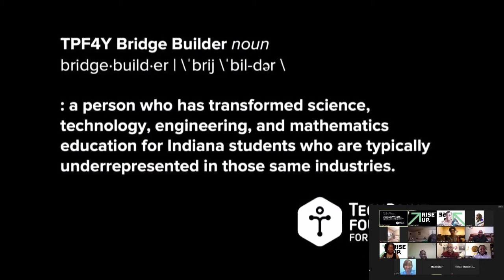@TechPointInd TechPointYough April 22, 2020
So honored to receive the TechPoint Foundation for Youth Bridge Builder award for my work in STEM education to diversify engineering. Videos about engineering education, robotics education and diversifying STEM.